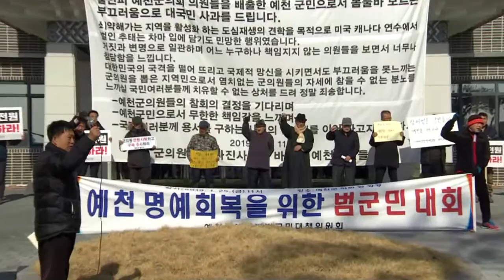월간 핫한 이슈만 모은 끝장토론! [충북 시사토론 창]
충북에서 보도된 수많은 뉴스 중,
대표적인 뉴스, 핫 아이템을 선정하여
뉴스 뒷얘기, 전망, 지역 민심, 향후 과제 등을 알아봅니다.

오늘은 자치단체장의 신년사 분석,
노영민 비서실장을 비롯한 지역 정가의 움직임,
지방의원 해외연수, 예비타당성 조사 면제사업 발표 등
지역의 뉴스를 전문가들과 함께 분석해보겠습니다.

출연:
⚫ 이광희 / 전 충북도의원
⚫ 진재구 / 청주대학교 행정학과 교수
⚫ 엄태석 / 서원대학교 행정학과 교수

진행 : 구본상